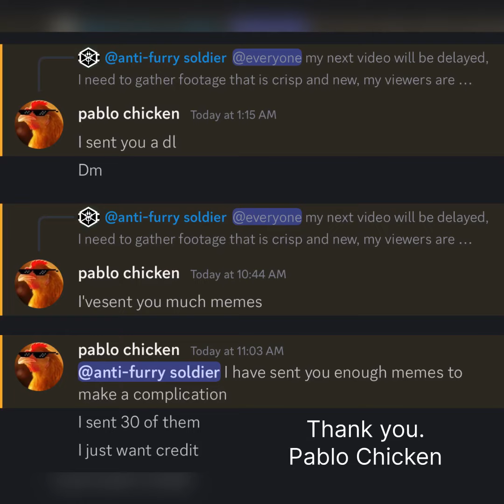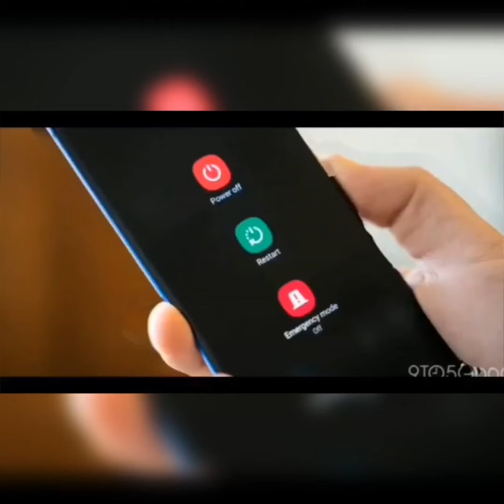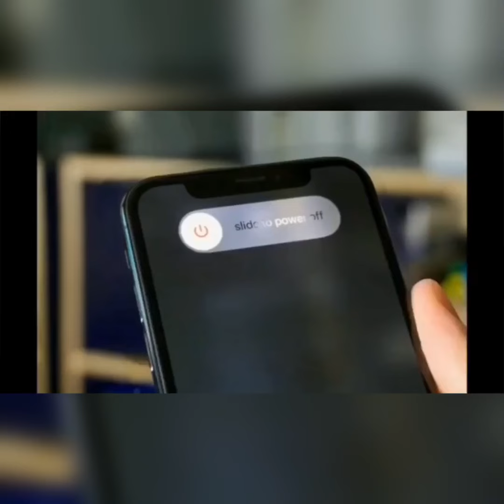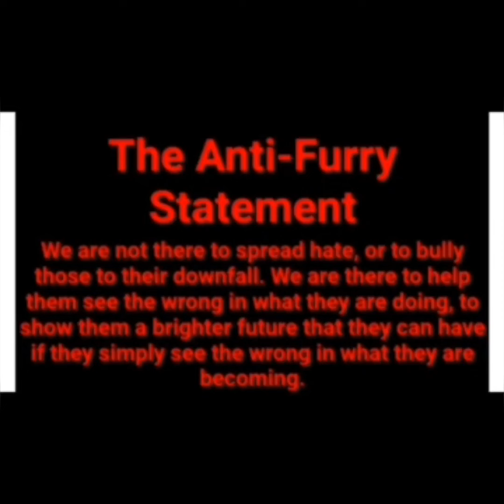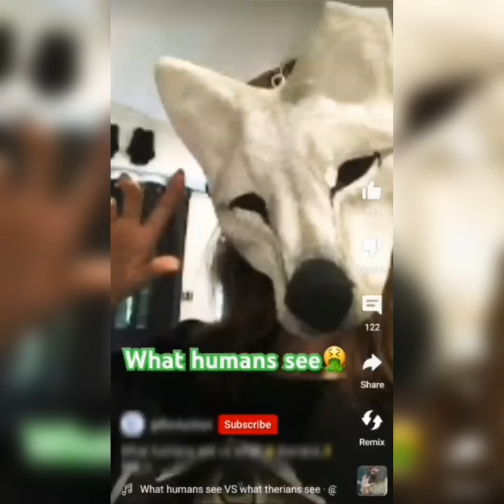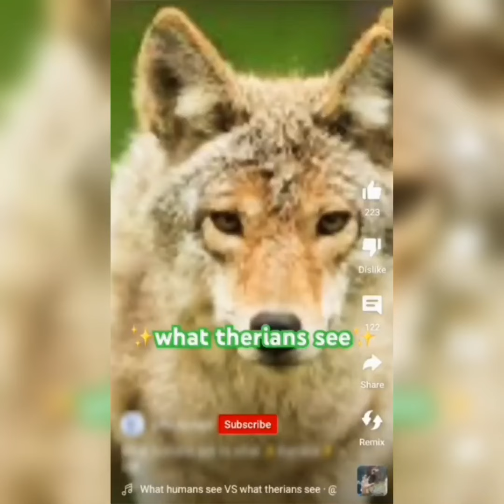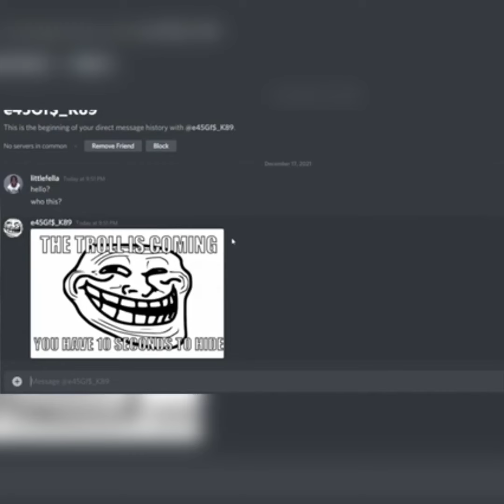Anti-Furry memes Pablo Chicken have to me